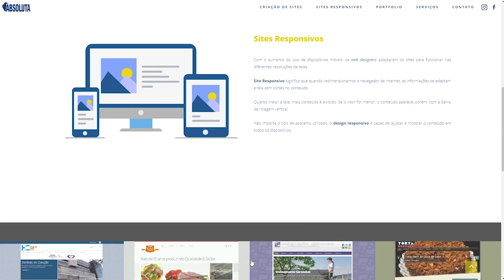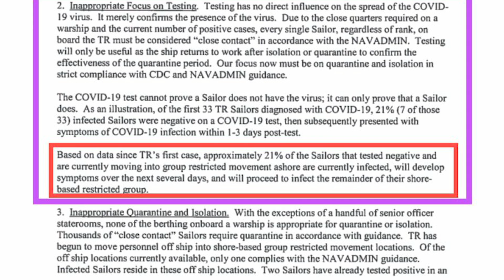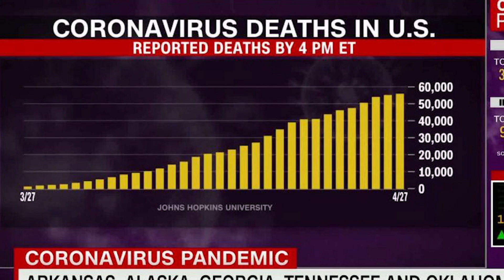Querem devolver o comando do USS Theodore Roosevelt ao Capitão Crozier